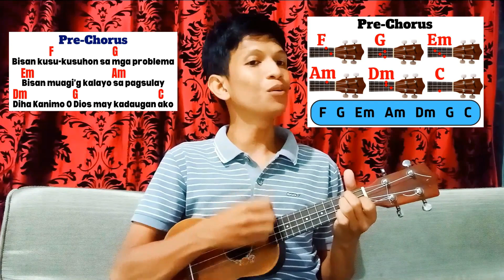Kay Ang Ginoo Nako Gamhanan Ukulele Tutorial Bisaya 2022